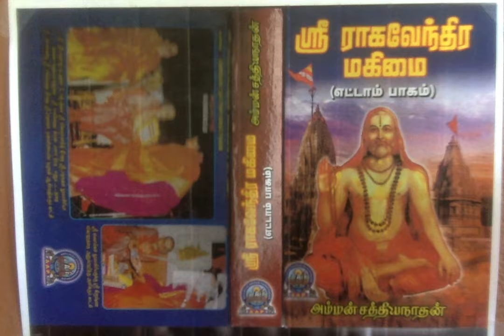Sri Raghavendra Mahimai 8 - தலைக்கு வந்தது தலைப்பாகையோடு போயிற்றா?